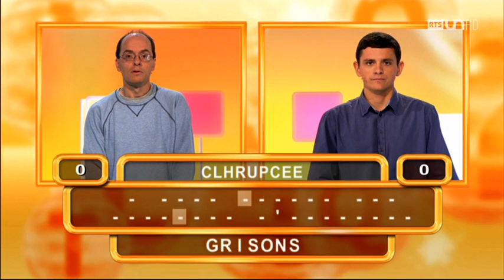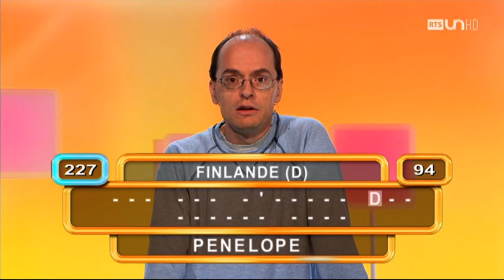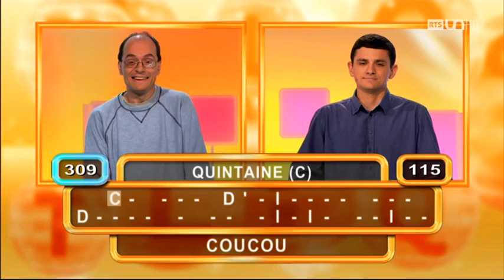Télé la question - tournoi des champions, Quart de finale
Quart de finale Fabrice-Michel